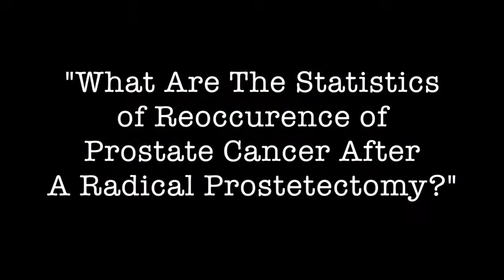PCSS-Prostate Cancer: Reoccurence After Radical Prostectectomy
When is adjunct therapy (radiation, hormones, combination of both) indicated after a radical prostatectomy? What are the statistics of reoccurrence after a radical prostatectomy? Dr. Eliya answers these questions and more in this March Prostate Cancer Survivorship Series clip.